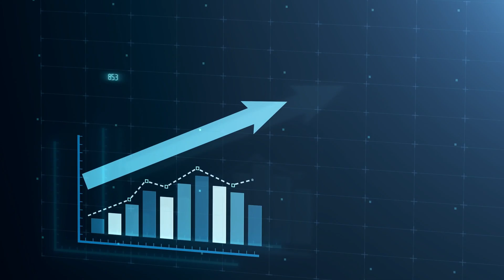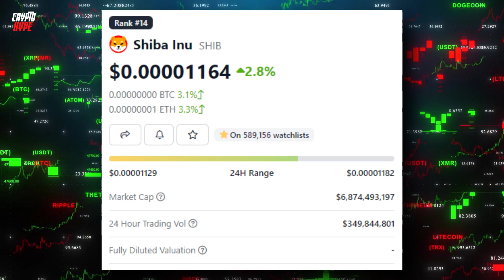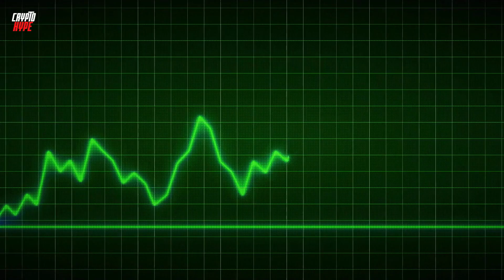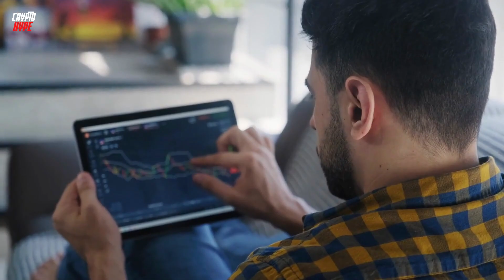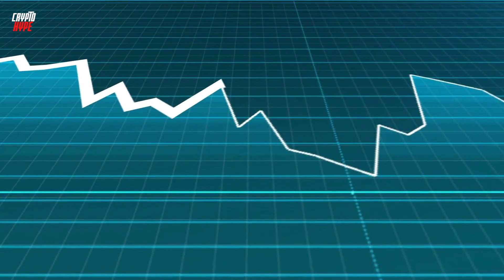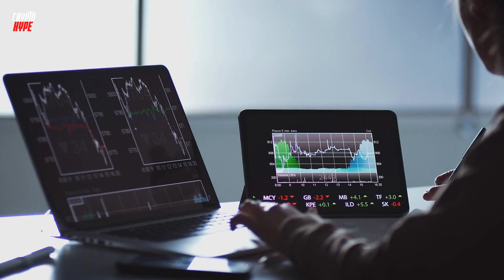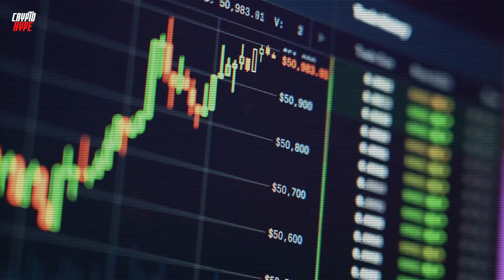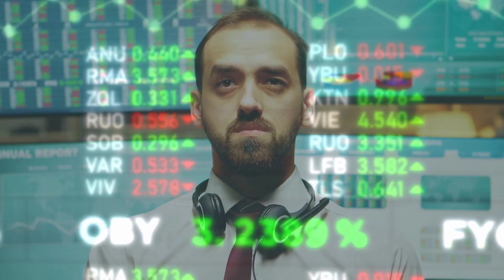MUST WATCH: IF YOU STILL HOLD 10,000,000 SHIBA INU TOKENS, YOU HAVE TO WATCH THIS VIDEO! - SHIB NEWS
TRADING TOOLS:
🏆 Join MEXC GLOBAL (LOWEST FEES) through this link for the reward. ⬇️